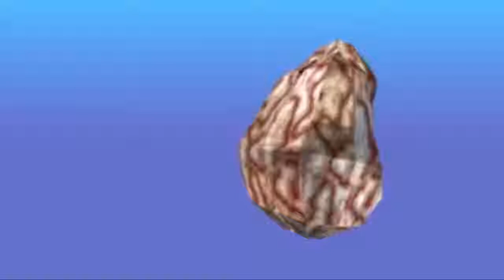Gameplay: La partida más larga del mundo en Bejeweled3 #8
DALE A MOSTRAR MAS
Descripción|#|Información del vídeo:
Os traigo este nuevo video Gameplay de una partida de  Bejeweled3 en modo zen para Origin.

¿Que nos deparara el destino? ¿Cuantas horas estaremos jugando con esta solo vida?

Si quieres respuestas sólo sigue esta serie y disfruta.

PD: Modo Zen-Adapte su experiencia con vistas, sonidos y binaural beats para crear su propio refugio para relajarse.
Pagina de Origin:
Paralelamente tenemos notelojuegues y yo(xxSocramsxx) un sorteo de unas keys Bloody Trapland y Daikatana para Steam.
Valido desde el 03/11/2014 al 16/11/2014.
Suerte a todos.
No te piden minimo de suscriptores informaros Suerte.

Música utilizada con permisos para uso comercial por any.TV para todos los partners de Freedom!

Ambas Webs son de uso exclusivo de Parners de Freedom.

Seguir mis videos y conseguireis gratis keys y juegos tanto para Desura, Steam, Origin, etc...